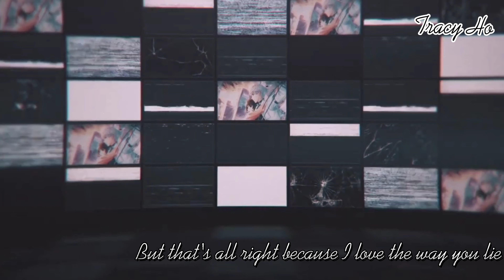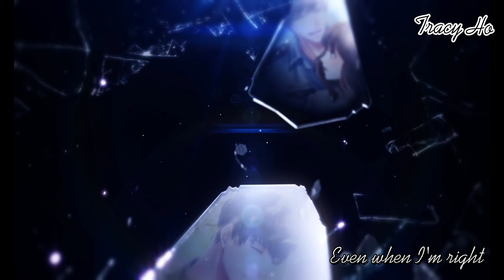Mr love queen's choice/戀與制作人Amv----(Nightcore-Love the way you lie)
I made this video for a long time,hope you like it!✨
希望你們會喜歡這條影片💖

Mainwords:
mrlovequeen'schoice,戀與制作人,恋与制作人,mrlovedreamdate,amv,mrlovequeen'schocieamv,戀與制作人amv,白起,李澤言,許墨,周棋洛,凌肖,gavin,kiro,lucien,victor,shaw